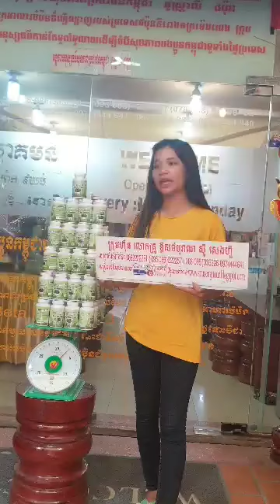រោងចក្រ, គិតគីឡូ, តោន, បោះដុំ, ស្ពីរ៉ូលីណា, ម្រុំ, សណ្តែកផ្កាយ, ល្ងខ្មៅ, plum សម្រកគីឡូ សម្រ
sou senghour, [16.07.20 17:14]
២០  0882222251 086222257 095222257 ទិញផ្ទាល់ពីរោងចក្រថែមកប់បែបនេះ
ទិញspirulina,  ថែម  plum, និងស្រាឱសថបុរាណ,
ទិញឱសថបូរាណ , ថែម  spirulina, និង  plum,

ទិញឱសថបូរាណ,   ថែម  អាហារបំប៉ន ,
ទិញអាហារបំប៉ន , ថែម  ឱសថបូរាណ,
ព្រោះដេីម្បីប្រេីមានប្រសិទ្ធិភាពខ្ពស់  ត្រូវផ្គុំឱសថបូរាណ, និងអាហារបំប៉ន , ជាផលិតផលមាសសម្រាប់ជីវិត
ធាតុទឹក  ដី  ភ្លេីង  ខ្យល់  ឈេី  គឺកេីតពីការផ្គុំត្រូវប្រេីទាំងឱសថបូរាណ, និងអាហារបំប៉ន ,

រោងចក្រយេីងមានផលិតផលអាហារបំប៉ន៤៥០០មុខគឺគ្មានចន្លោះ  ទេ
តែនិយាយតែពីhot sale product

១  kg =១០០$  មាន ចំនួន  ៤ពាន់
ទិញ  ៥ kg ថែម  ១ kg
ទិញ  ១០kg ថែម  ៣kg
ទិញ  ២០kg ថែម  ៧  kg

ផ្តាច់ខេត្តចាប់ពី
ទិញ  ៥០  kg  ថែម  ២០  kg
ទីញ  ១០០kg ថែម  ៥០kg
ទិញ  ៥០០kg ថែម  ៣០០kg
ផ្តាច់ប្រទេសចាប់ពី
ទិញ  ១  តោន  ថែម  ៧០០kg
factory បោះដុំ ផ្លូវច្បាប់ពេញ spirulina factory, រោងចក្របោះដុំ kg តោន  ស្ពីរ៉ូលីណា, សារ៉ាយសមុទ្រ, គុណភាព, តម្លៃដើមធូថ្លៃ, បញ្ចិការឱសថ FDA ចេញដោយក្រសួងសុខាភិបាល, SPIRULINA,

១  ដំណាប់ផ្លែ plum , សម្រកគីឡូ , សម្រកទំងន់ , តាមធម្មជាតិ , ជាផលិតផលវៃបេីកឆាកទីមួយ  ឫសដូងបាត , ទល់លាមក, លែងជាបញ្ហាទៀតហេីយ
របៀបប្រេី  មួយគ្រាប់ក្រោយបាយល្ចាច
price 30$= ១២មុឺន ទិញ  ២  ឈុត  ថែម  ១ឈុត
កំពូលស្តេចដំណាប់សម្រករាង, សម្រកទម្ងន់តាមធម្មជាតិ, ភ្លុំ plum, កែរោគ ទល់លាមក, ឫសដូងបាត, សម្រកទំងន់ រោងចក្រ, plum, បោះដុំ មានFDA ក្រសួងសុខាភិបាល,
២  ថ្នាំខ្មែរមានកូនពិត , ប៉ូវក្រលៀន , ផ្លូវភេទបុរសស្រ្តី , ឫសដូងបាត , លេីសឈាម , សន្លាក់ឆ្អឹង,  ក្រពះពោះវៀន , ។ ល។
មានពីរប្រភេទ  ថ្នាំដាំទឹកហូប  មួយក្តាប់ទឹកបីលីត្រ
និងថ្នាំគ្រាប់  ហូបក្រោយពេលបាយទាំងពីរពេល
price 30$  =១២មុឺន  ២  ឈុត  ថែម  ១ឈុត
ថ្នាំខ្មែរមានកូនពិតតាមប្រាថ្នា, ឱសថបូរាណបានកូនភ្លោះញឹក, ថ្នាំខ្មែរកូនភ្លោះ, ទ្រទ្រង់ភ្នំសញ្ញាភ្នំព្រះអមតះ, ថ្នាំខ្មែរមានកូនពិតខេត្តកំពត,
៣  ស្រាឱសថបូរាណ , ឯកទេស  ជំងឺ ដាច់សរសៃឈាម, ខួរក្បាល , ស្លាប់មួយចំហៀងខ្លួន , មហារីក , ទឹកនោមផ្អែម , ជួយអោយសាច់ចាំ , អាយុវែង...។ ល។
របៀបប្រេី  ហូប៤៥សេសេ  មួយកូនពែង  រាល់ពេលបាយរួច  បីពេលមួយថ្ងៃ
៤  ផលិតផលspirulina,  plus chlorophyll, wall cells broken ស្តេចសារាយសមុទ្រ ស្ពីរ៉ូលីណា ,  គុណភាពលេីសស្ពីរ៉ូលីណា , ធម្មតា  ៦៥ដង  ដែលបងប្អូនបានស្គាល់គ្រប់តែគ្នាហេីយ   yuntra, china, hindou, india, khmer, cambodia, yuntra, king of yuntra, khmer, cambodia,
sanskrit, language, sanskrit, power, inside,

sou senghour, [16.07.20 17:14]